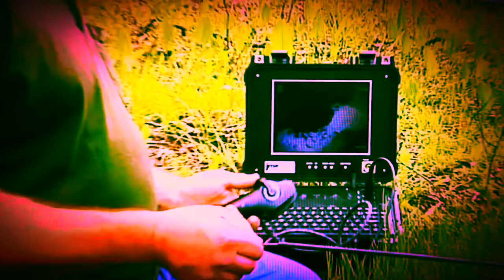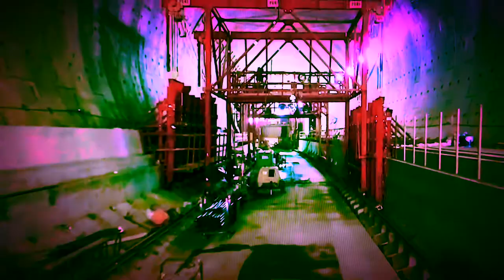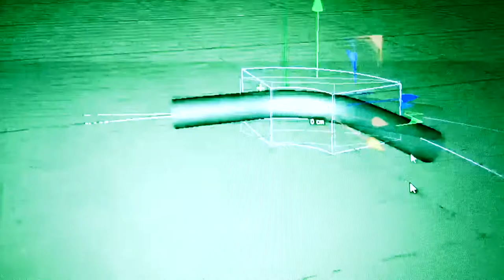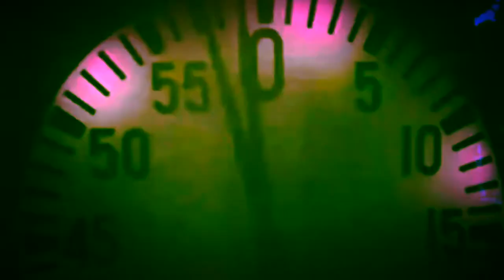names_of_music - in lieu of air to breathe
From the album, conscience, virginity, potato